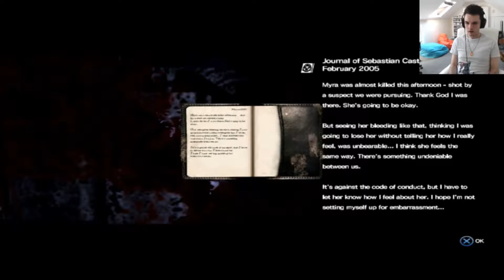SO MUCH EWWW! | The Evil Within - Part 4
Journey with me into madness as we revisit The Evil Within!

* I realise there is audio issues with my mic for this one (darn post-recording realisation!) Promise this will be fixed for Part 5 onwards.

Other Games;

Hope you enjoyed this guys and thanks as always for watching, it means a lot. You're fab, you're awesome! Much love.